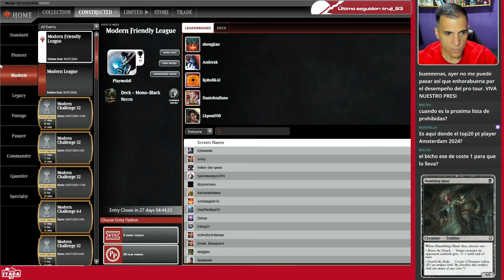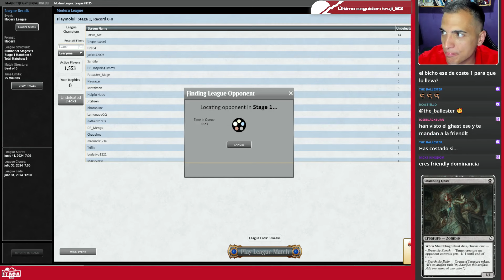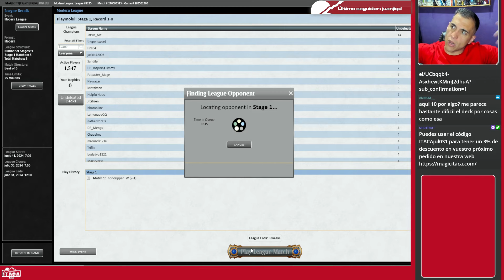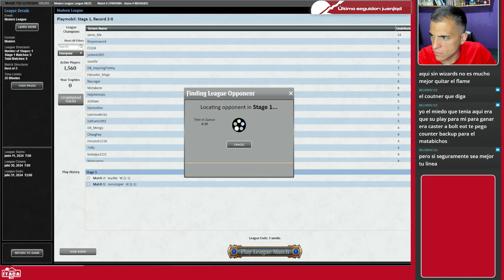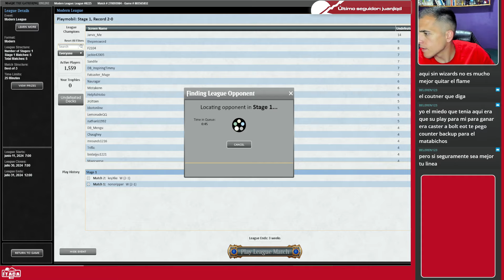¿El futuro de Modern? ⚫ MONO BLACK NECRO ⚫ Mazo de la semana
00:00 Análisis del mazo
04:17 Ronda 1: Jeskai Control
41:01 Ronda 2: UR Wizards
01:17:06 Ronda 3: Boros Energy